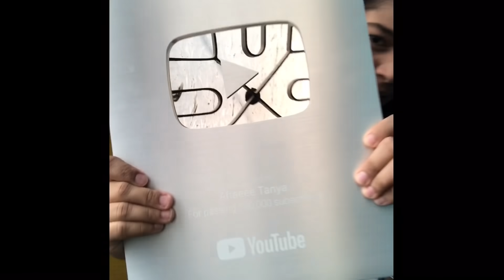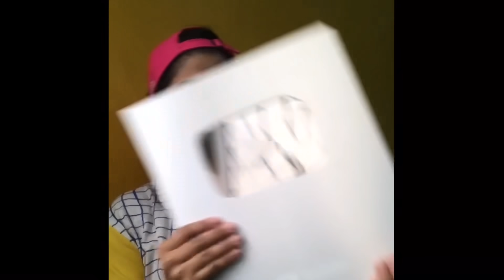Unboxing Silver Play Button | *TRY NOT TO LAUGH*